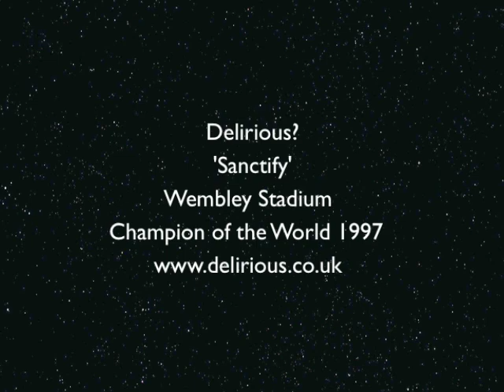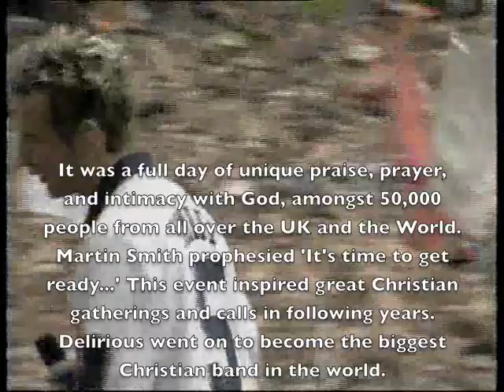Delirious? 'Sanctify' historic live song Wembley Stadium London England 1997 - best quality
Best quality Delirious? at 'Champion of the World'. This is the now historic, music worship and prayer event that was held at Wembley Football Stadium London England in June 1997. It was the last ever Christian event to be held at the old Wembley with the unique 4 sided stage interchanging bands in the centre of the pitch, (this 'all round' stage concept is now being taken to another level by U2 on their current 'No LIne on the Horizon 360 degree tour

'Champion of the World' features UK worship leader Noel Richards and others. This event helped to catapult Delirious to the worlds attention, particularly in America. The event was a catalyst of prayer and prophesied sound that had repercussions around the nations. Delirious? Went on to become the biggest Christian band in the world, and their sound has helped to shape much of modern day worship amongst the worlds youth. Champion of the World set the benchmark for all day Christian stadium events in the future that incorporated prayer, intercession, and music, and inspired many events, gatherings and calls around the world. Noel Richards also pioneered a similar event in the Olympic Stadium in Berlin Germany in July 2006 Sanctify was an historic moment in the life of the band Delirious? Being part of a close family of musicians all over the UK prophesying in the late 1990s...Its time to get ready now... Their music has touched people in every corner of the globe.

Prophet Musician Stephen Bennett of Awesome City Music produced and directed the 1hr 40 mins full length feature for Kingsway music UK, also being a part of the prophetic journey of the unfolding of this vision, and working closely with Noel Richards and a large team of people. See this youtube channel for further clips of the event on awesomecitytv.

for Stephen Bennett's books, CD's, Music and videos.
Download Stephens PDF books - Prophet Musician The Power of Apostolic Music